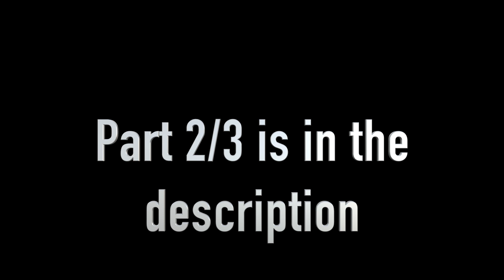Roman Reigns vs Bray Wyatt: HELL IN A CELL (WWE 2K15)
-Ryback vs John Cena Extreme Rules 2013 (WWE '13)
Steel Cage Triple H vs. Brock Lesnar Extreme Rules 2013 (WWE '13)
Jeff Hardy vs. Matt Hardy Wrestlemania 25
WWE 13 Batista
-Undertaker vs. Big Show & A-Train (Streak Match)
Wrestlemania 19
-TLC II
Wrestlemania 17
-Batista (c) vs. John Cena ( John Cena Wins and New WWE Champion )
- CM Punk vs. Rey Mysterio ( Rey Mysterio Wins )
- The Undertaker vs. Shawn Michaels ( Undertaker Wins 18 - 0 )
- Triple H vs. Sheamus ( Triple H Wins )
- Bret Hart vs. Mr. McMahon ( Bret Hart Wins )
- Money in the Bank Ladder Match ( Jack Swagger Wins )
- Unified Tag Team Champion
Big Show & The Miz (c) vs. John Morrison & R-Truth ( Big Shows & The Miz Wins )
Randy Orton vs. Ted DiBiase vs. Cody Rhodes ( Randy Orton Wins )
- Yoshi Tatsu wins 26-Superstar WrestleMania Battle Royal
- Vickie Guerrero's team wins the 10-Diva Tag Team Match
Randy Orton vs. Cody Rhodes vs. Ted DiBiase
CM Punk vs. Rey Mysterio
WWE RAW 3/22/10 Pete Ross Guest Host
Triple H & Randy Orton vs Sheamus, Cody Rhodes & Ted Dibiase John Cena & RKO Voices
Bret Hart Vs Shawn Michaels Survivor Series 1997 *Montreal Screwjob*
The Rock Return 2010 Wrestling Torrents Smackdown vs Raw 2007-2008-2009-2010
TNA Impact Jeff Hardy Rob Van Dam RVD Ric Flair Shannon Moore Mr Kennedy Anderson Hulk Hogan Return
Smackdown ECW RAW January Royal Rumble 1988
February Elimination Chamber 2010
March/April WrestleMania 1985
April Extreme Rules 2005 ECW One Night Stand (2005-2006),
WWE One Night Stand (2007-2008)
May Over the Limit 2010
June Fatal Four Way 2010
July Money in the Bank 2010
August SummerSlam credits to
September Night of Champions 2001 Vengeance (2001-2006),
Vengeance: Night of Champions (2007)
Wrestlemania 30, Extreme Rules 2014, Cm Punk Quits WWE, Cm Punk returns 2014, Kurt Angle Returns, Batista returns 2014, Payback 2014, Seth Rollins heel turn